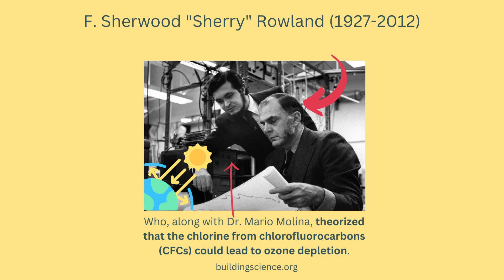F. Sherwood "Sherry" Rowland (1927-2012) - Discovered this Hidden Danger for Homeowners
Who Discovered this Hidden Danger?
….and why it matters to homeowners

F. Sherwood "Sherry" Rowland (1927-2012)
Who, along with Dr. Mario Molina, theorized that the chlorine from chlorofluorocarbons (CFCs) could lead to ozone depletion.

In 1974 they Unveiled the Impact: What CFCs Did to Our Ozone Layer

Up until this time, CFC's were heavily used in spray foam used for insulation

Their groundbreaking research on ozone depletion led to a global movement that halted the use of CFCs in building homes, protecting the environment for future generations.

They were awarded the Nobel Prize in Chemistry in 1995.

We still have a long way to go,
HFCs replaced CFCs, BUT...

* HFCs are not as harmful as CFCs for the ozone layer
* But they pose a significant threat to climate change
* Where CFCs have a GWP (Global Warming Potential) of 1,430, HFCs can have GWPs of up to 9,200.
* This means that although HFCs do not deplete the ozone layer like CFCs, they contribute to global warming by trapping heat in the atmosphere

It is crucial to address the use of HFCs to mitigate their impact on climate change

Dr. "Sherry" Rowland would approve of High Performance Builders because they offer Environmentally Friendly Solutions!

1. They generally avoid using HFCs in their buildings.
2. If they use HFCs in certain applications, such as air conditioning and refrigeration, it is because there are no suitable alternatives.
3. They will always try to use the lowest GWP HFCs available.
4. They prioritize taking steps to minimize leaks and emissions.
5. They increasingly use natural refrigerants, such as ammonia, propane, and CO2, in place of HFCs
6. They use other materials and techniques to reduce the environmental impact of their buildings, such as mineral wool insulation and airtight construction.
7. They create homes that are both environmentally friendly and energy-efficient.
8. They allow you to Build Your New England Dream Home and Live the Sustainable Life.

Sustainable Energy Outreach Network

SEON is a nonprofit organization that will help you find the knowledge and experts you need to build or retrofit your house. (We train the professionals.)